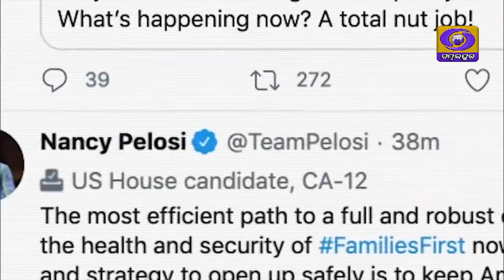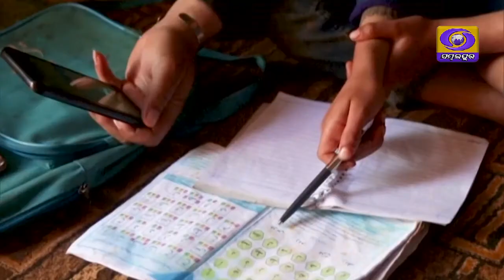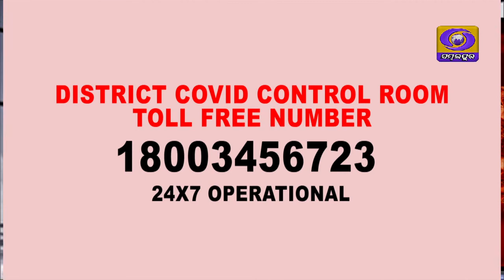Corona o Manashika Chikitsa